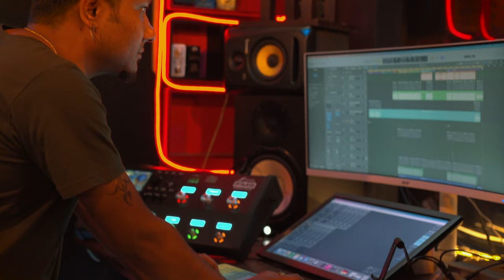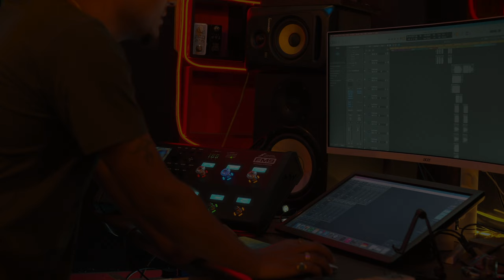ANIMAL:PEHLE BHI MAIN - Spandan Banerjee | @সানিকর্মকার | Cover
Cover Song Credits:
Vocals - Spandan Banerjee
Guitar, Music Production / Mix & Master - @সানিকর্মকার
Videography - Tania & Sunny
Calligraphy - Priyanka Das
Studio - Sunny Music Production

Original Song Credits:
SONG: PEHLE BHI MAIN
SINGER: VISHAL MISHRA
COMPOSER: VISHAL MISHRA
LYRICS: RAJ SHEKHAR
MUSIC PRODUCED BY: VISHAL MISHRA
CO-PRODUCED BY: BIXAL
MUSIC ASSISTANTS: KUMAR GAURAV SINGH, TRIHANGKU LAHKAR, BIXAL
GUITARS: ISHAN DAS, BIXAL & VISHAL MISHRA
BACKING VOCALS: BIXAL
RECORDING ENGINEER @ VM STUDIO: TRIHANGKU LAHKAR
MIXED AND MASTERED BY: SHADAB RAYEEN AT NEW EDGE
MIX ASSISTANT ENGINEERS: PUKHRAJ SONKAR & ANUP GANDHARLA
MUSIC LABEL: T-SERIES